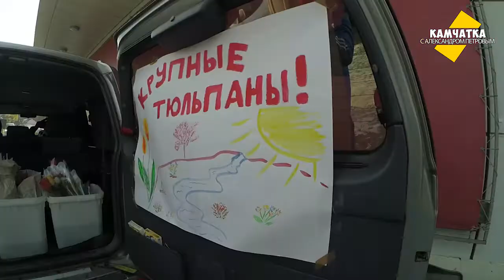8 МАРТА В ПЕТРОПАВЛОВСКЕ-КАМЧАТСКОМ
блогикаждый день — это прожект камчатских видеоблогеров, суть которого — в том, чтоб три недели подряд ежедневно снимать и размещать блог.
В прожекте уже участвуют
Кто-то пропускает ежедневные выпуски, но нужно дождаться окончанья видеомарафона...